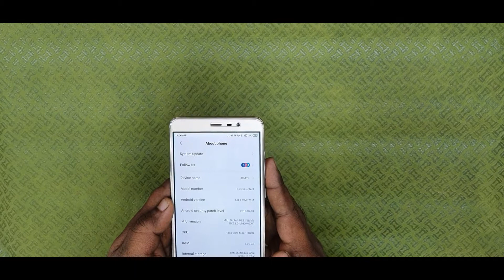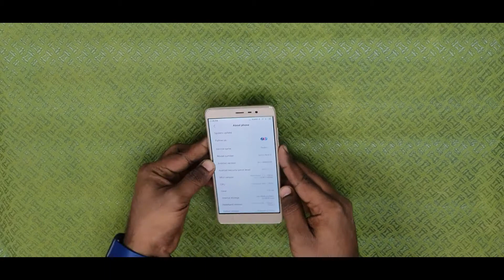Xiaomi Redmi Note 9 Pro Max | Unboxing a Phone from India's No 1 Mobile Brand |Review | APPEKAZZ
Which is India's best and no1 mobile brand! yes of course it is Xiaomi right? Xiaomi make budget best class mobiles that fit all most every class family in India. today we are unboxing newer version redmi note series called redmi note 9 pro max.  so I hope you guys got great information from today video if you guys enjoy my video make sure to SUBSCRIBE my channel also give a LIKE any query about my video please COMMENT bellow

buying link india

1.unboxing
2. review the product
3. show all the accessories
4. explain specification
5.explain availability
6.explain price
7.provide all the buying link

equipment used:
camera : samsung galaxy note 10 plus
mic : Boya M1
laptop : hp notebook core i5